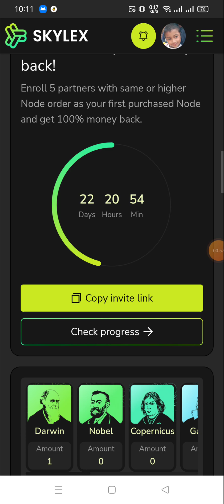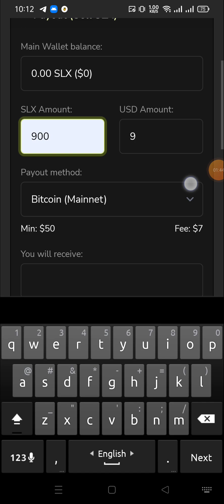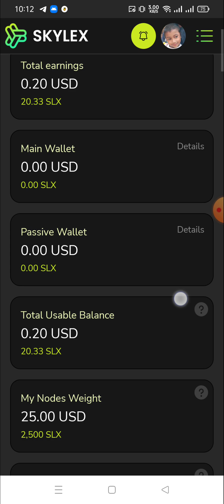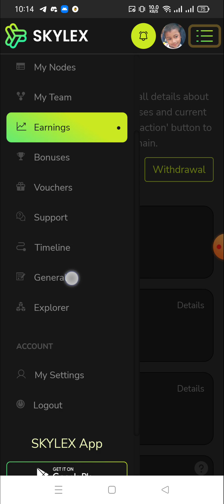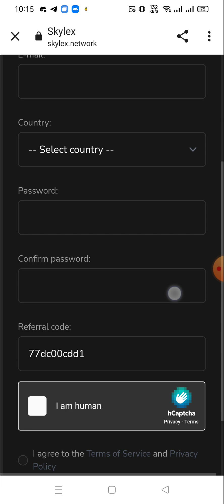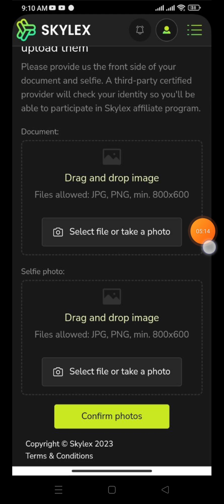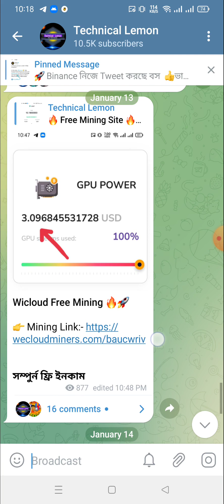Skylex Airdrop| Instant 25$ SLX | Skylex KYC | Skylex Free Earn